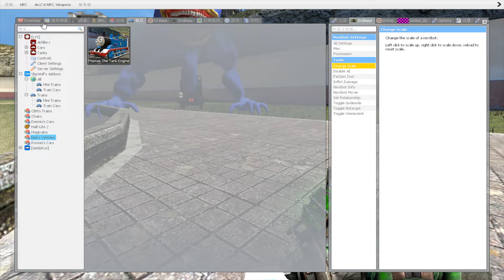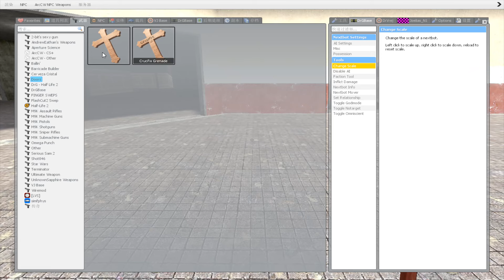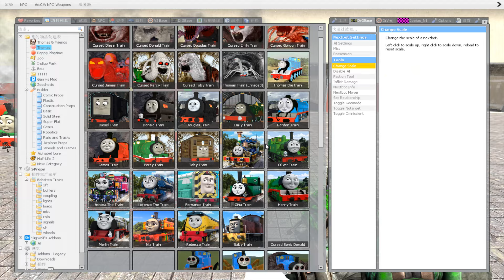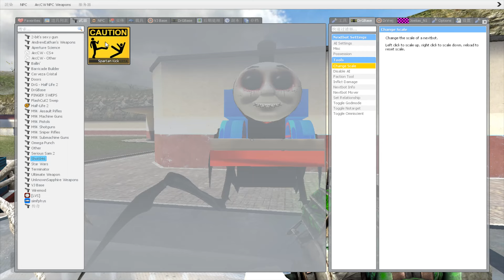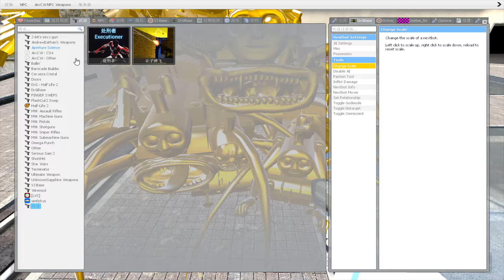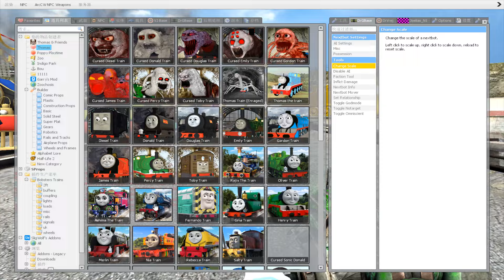Building a Thomas Train Chased By New Thomas Train Turn into SONIC TAPES in Garry's Mod